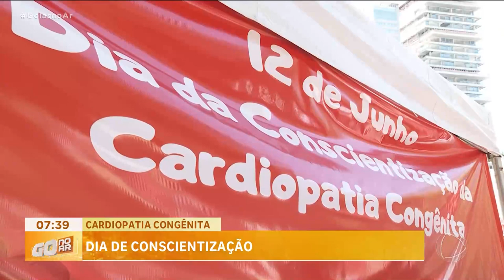CARDIOPATIA CONGÊNITA: DIA NACIONAL DE CONSCIENTIZAÇÃO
A CARDIOPATIA CONGÊNITA AFETA 1 EM CADA 100 BEBÊS NASCIDOS VIVOS NO BRASIL. SÃO CERCA DE 29.800 CRIANÇAS COM ESSA CONDIÇÃO POR ANO, SEGUNDO O MINISTÉRIO DA SAÚDE. LARISSA, HOJE É O DIA NACIONAL DE CONSCIENTIZAÇÃO DAS CARDIOPATIAS. É FACIL IDENTIFICA-LAS?